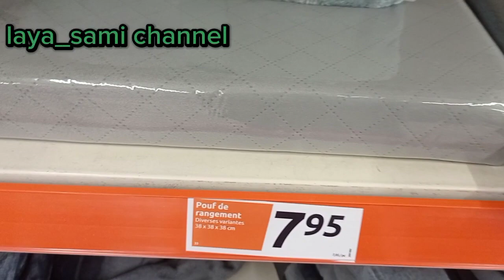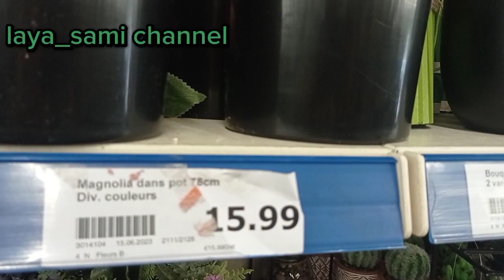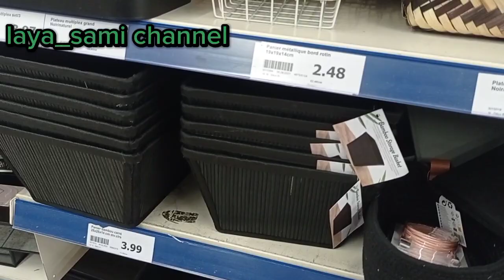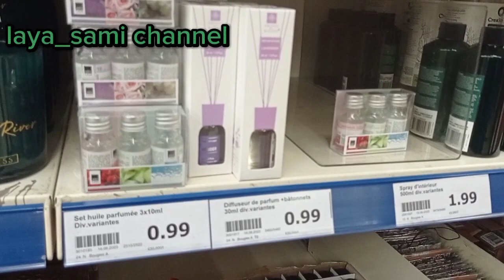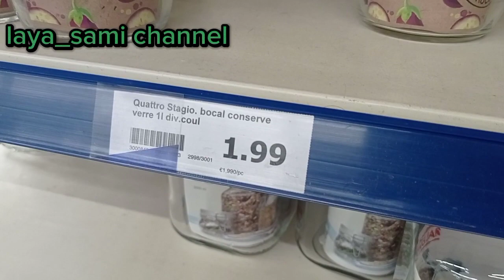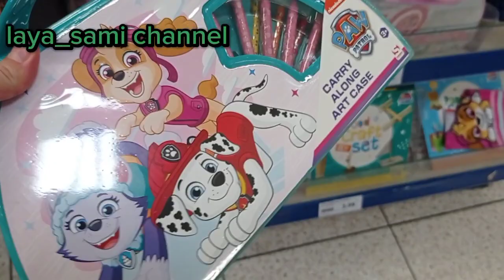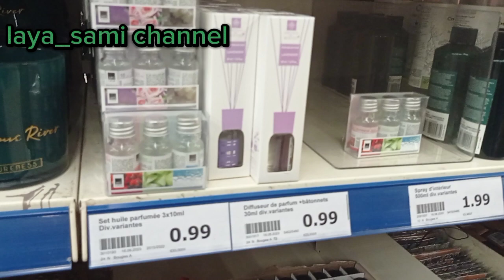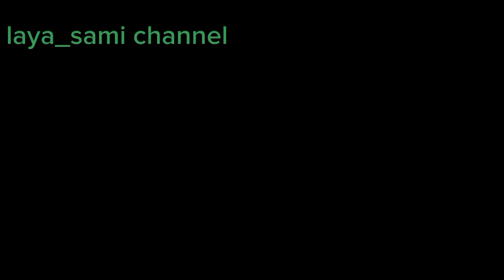action promo arrivage rentreescolaire جديداكسيون viral trending viralvideo maison